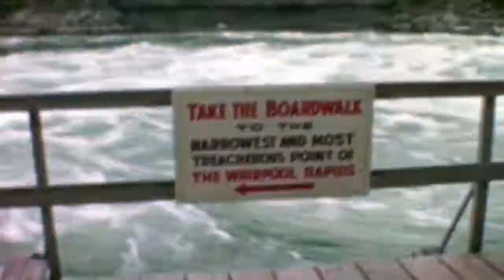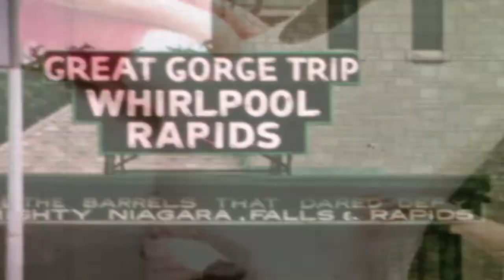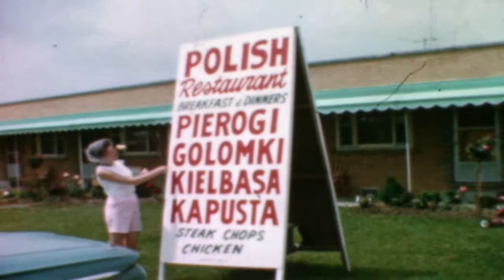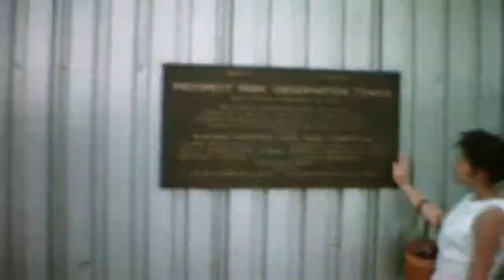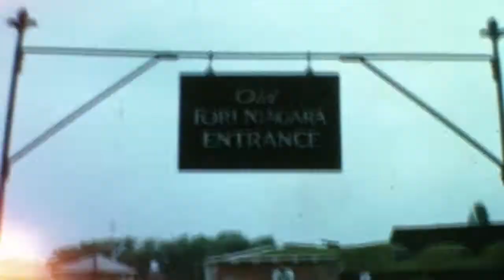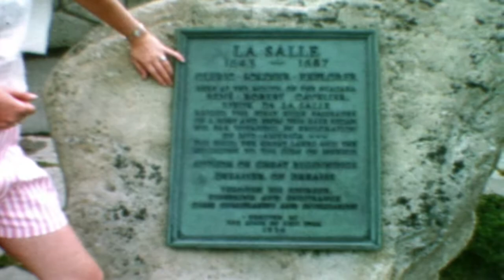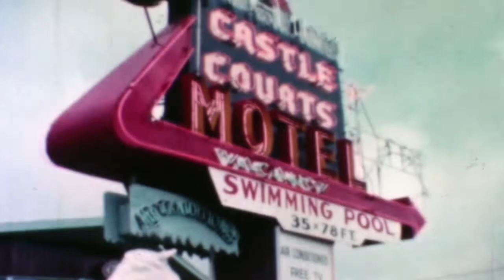Prosinski-Janke Home Movies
1960  Jerry and Chris Prosinski Honeymoon, Cegelka and Pauls at 206th.  Filmed by Ed Janke and Jerry Prosinski  (Prosinski, Janke, Cegelka, Paul) N7